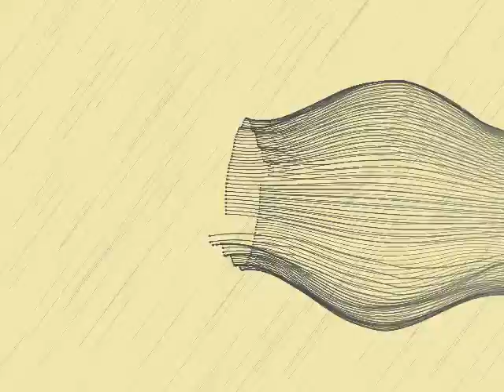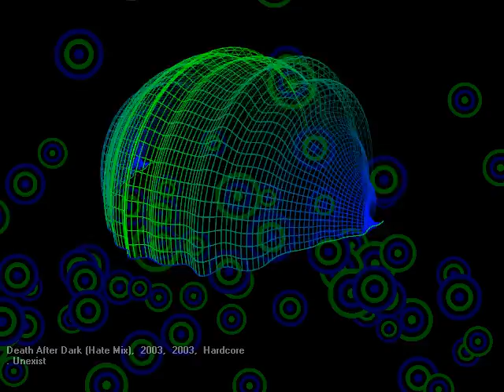Unexist - Death After Dark (Hate Mix)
Artist: Unexist
Title: Death After Dark (Hate Mix)
Year 2003
Genre: Darcore/Gabber
Label: Lethal Insanity Records (LI666 002)